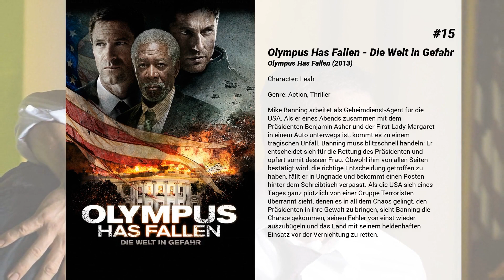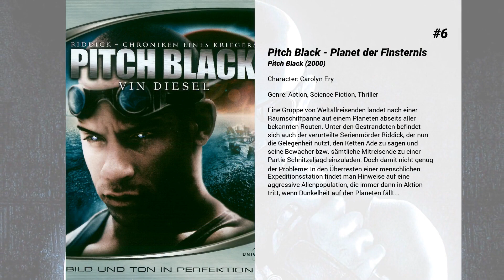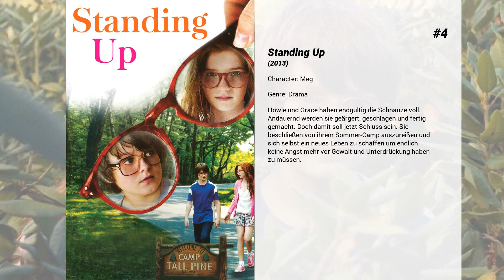Die besten Radha Mitchell Filme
Liste über Die besten Radha Mitchell Filme

15. Olympus Has Fallen - Die Welt in Gefahr
Mike Banning arbeitet als Geheimdienst-Agent für die USA. Als er eines Abends zusammen mit dem Präsidenten Benjamin Asher und der First Lady Margaret in einem Auto unterwegs ist, kommt es zu einem tragischen Unfall. Banning muss blitzschnell handeln: Er entscheidet sich für die Rettung des Präsidenten und opfert somit dessen Frau. Obwohl ihm von allen Seiten bestätigt wird, die richtige Entscheidung getroffen zu haben, fällt er in Ungnade und bekommt einen Posten hinter dem Schreibtisch verpasst. Als die USA sich eines Tages ganz plötzlich von einer Gruppe Terroristen überrannt sieht, denen es in all dem Chaos gelingt, den Präsidenten in ihre Gewalt zu bringen, sieht Banning die Chance gekommen, seinen Fehler von einst wieder auszubügeln und das Land mit seinem heldenhaften Einsatz vor der Vernichtung zu retten.

14. Rogue - Im falschen Revier
Pete McKell glaubt, dass ihn nichts mehr überraschen kann. Der abgebrühte US-Journalist hat auf der ständigen Suche nach dem ultimativen Thrill schon fast alles gesehen. Als er sich in Australien einer Touristengruppe anschließt, die eine Bootstour durch den Kakadu National Park unternimmt, wird ihm schnell langweilig. Er überredet die attraktive Bootsführerin, unverforschte Gewässer anzusteuern. Ein ganz schwerer Fehler, wie er feststellen muss, als ein gigantisches Krokodil aus dem Wasser schnellt und das Boot zerlegt. Die geschockten Insassen können sich auf eine schlammige Flussinsel retten. Doch die liegt mitten im Jagdrevier des gefräßigen Reptils. Ein gnadenloser Kampf ums Überleben beginnt...

13. Dreamkatcher

12. Mozart und der Wal
Donald, ein gutmütiger aber unglücklicher Taxifahrer, leidet unter dem Asperger Syndrom, einer Form von Autismus. Durch die Krankheit hat er eine zwanghafte Vorliebe für Muster und Routinen. Als er in einer Selbsthilfe Gruppe die schöne Isabel kennen lernt, wird sein Leben - und sein Herz - völlig auf den Kopf gestellt.

11. High Art
Die ehrgeizige Syd ist Redakteurin eines prominenten Foto-Magazins. Durch Zufall lernt sie ihre Nachbarin von oben kennen und betritt eine neue Welt: Lucy, eine ehemals erfolgreiche, drogensüchtige Fotografin, ist das Herz einer Szene-WG. Sie lebt mit ihrer Geliebten Greta zusammen. Syd fühlt sich von Lucy angezogen, taucht in ihre Welt ein und versucht Lucy zu überzeugen, für ihr Magazin zu fotografieren.

10. Silent Hill
Als ihre Tochter Sharon sich durch Schlafwandeln in Lebensgefahr bringt und mehrfach davon spricht, in die Stadt Silent Hill zu müssen, bricht Rose mit Sharon gegen den Willen ihres Mannes in die Geisterstadt in West Virginia auf, in der ein unter Tage schwelender Kohlenflözbrand jedes Leben unmöglich gemacht hat. Auf der Fahrt passiert sie jedoch mitsamt der Polizistin Cybil, die sie verfolgt, eine unsichtbare Grenze und betritt ein anderes "Silent Hill" - eine unter Ascheregen begrabene Totenstadt, in der sich böse Kräfte phasenweise ausbreiten und in der sich ausbreitenden Finsternis die Lebenden vernichten. Da Sharon beim Übergang verschwunden ist, muß Rose eine Reise in den Terror machen, denn irgendwo in der Stadt sitzt das Böse und hat einen Bezug zu ihrer Tochter, den sie noch nicht kennt. Und kann sie die letzten lebenden Bewohner von Silent Hill retten - oder ist es vielleicht sogar besser, einen Pakt mit dem Bösen einzugehen?

9. Pu-239

8. Uprising – Der Aufstand
Die Juden des Warschauer Ghettos werden 1942 systematisch in das Vernichtungslager Treblinka deportiert, darunter auch Mutter und Schwester der knapp 20-jährigen Tosia Altmann.
 Sie schließt sich der ŻOB an, einer jüdischen Widerstandsorganisation, die von Mordechaj Anielewicz geleitet wird. Gemeinsam nehmen sie den Kampf gegen die verhassten Besatzer auf.

7. Nicht auflegen!
Stu Shepard ist ein arroganter Medienagent, der gnadenlos Menschen gegeneinander ausspielt und mit ihnen handelt. Dies tut er meist mit mehreren Handys auf offener Straße, während sein Assistent kaum Schritt halten kann. Als er mit seiner Geliebten über eine Telefonzelle anrufen will, und diese gleich zurückrufen will, da sie gerade keine Zeit hat, verändert sich sein Leben schlagartig. Am anderen Ende ist ein Sniper, der ihm das Lebenslicht auspustet, sobald er den Hörer auflegt...

6. Pitch Black - Planet der Finsternis
Eine Gruppe von Weltallreisenden landet nach einer Raumschiffpanne auf einem Planeten abseits aller bekannten Routen. Unter den Gestrandeten befindet sich auch der verurteilte Serienmörder Riddick, der nun die Gelegenheit nutzt, den Ketten Ade zu sagen und seine Bewacher bzw. sämtliche Mitreisende zu einer Partie Schnitzeljagd...